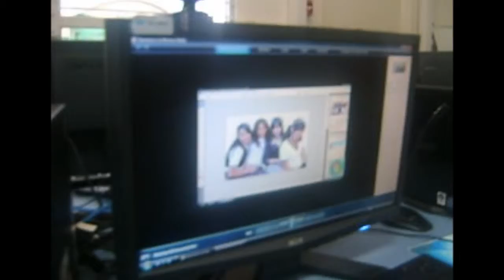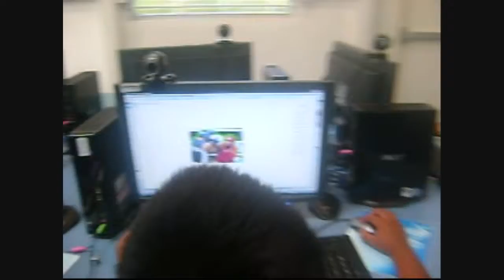Foto Diseño (Adrian)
Taller efectuado en Casa Telmex Campeche